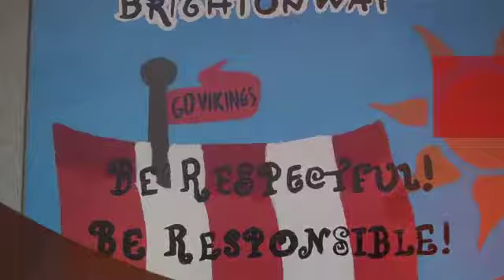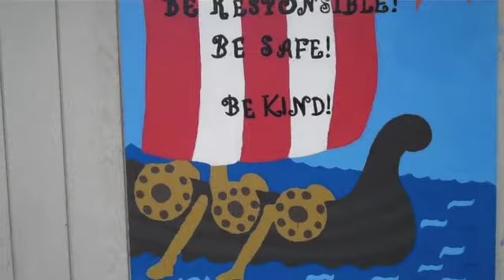Daily Announcements june 1st